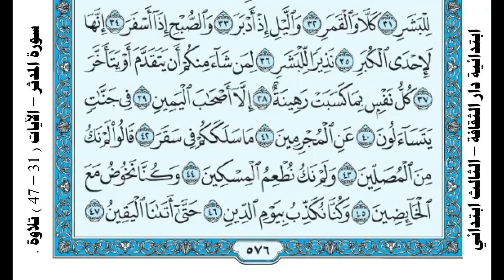سورة المدثر – الآيات 31 – 47 تلاوة – القرآن الكريم – الصف الثالث الابتدائي